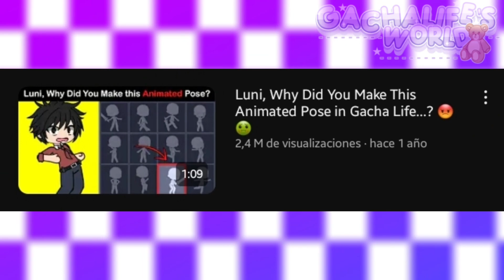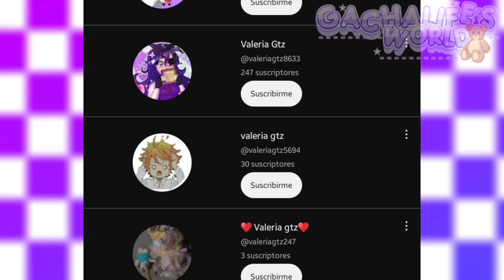LO BUENO ✅ y lo MALO ❌ de la COMUNIDAD GACHA 😱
Una review de lo que es la comunidad Gacha en general! ✨ampliaremos en los aspectos tanto negativos como positivos que trae esta :D
No se que opinen ustedes, ¿Agregarían algo?, ¿Quitarían algo?

Agradecimientos a los facheros de la Élite People 😎😎

People de Oro:
⭐  ꧁ღ𝑳𝒆ø𝒏𝒆𝒍•𝑮𝒂𝒄𝒉𝒂𝑺𝒖𝒎𝒊ღ꧂
⭐ ~Zack_Youtube~
⭐ « 🍁 LatteNighty★ »
⭐ ᦏ᪔ ִ ۫ ˑ 🗞 , CREZZY . (☆)
⭐ ♡I_Løve_Uzi♡
⭐ Esckeleto
⭐ Songel 별
⭐ Florecita_vtuber ÙwÚ

People de Plata:
⭐ Alfredo :D

People de Bronce:
⭐ I Am Angeles
⭐ Karina Navarro Andrade
⭐ •Luis Diego Ávalos Rivera• 🦄
⭐ • ¡You can Call me remi! •
⭐ 𝕴𝖒𝕵𝖚𝖘𝖙𝕿𝖔𝖓𝖞𝕬𝕮54
⭐ ⭐ ¡Just Monday!
⭐ Felu Oficial
⭐ i'm katty
⭐ Haru Sun
⭐꧁𝕜𝕚𝕜𝕖꧂

- Esperamos que te haya gustado el vídeo! :D

• Te agradecemos por verlo! Nos apoyarías con tu like y un comentario 😊

- Preguntas que posiblemente te hayas hecho 👍🏻

• ¿Cómo se llaman?
Nos llamamos Luca, Paloma y Umma!

• ¿Cuántos integrantes hay en el Team?
Son 12 en general! (3 reales y los otros 9 ficticios)

• ¿Cuántos años tienen?
Al momento de hacer esta descripción tenemos Luca (17), Paloma (14) y Umma (13)

• ¿De qué país son?
Somos de Argentina! 🇦🇷🏆

•¿Cómo te puedo mandar mi dibujo/edit?
Solo lo subes a dónde mas te sea cómodo (Instagram o YouTube) y nos etiquetas en el mismo, o nos avisas 😉👍

¡Eso fué todo People! Nos vemos en alguna nueva publicación, vídeo o directo 😁 los AMAMOS 💗